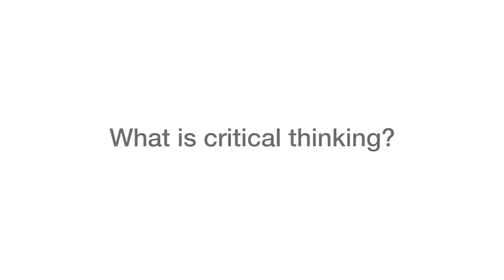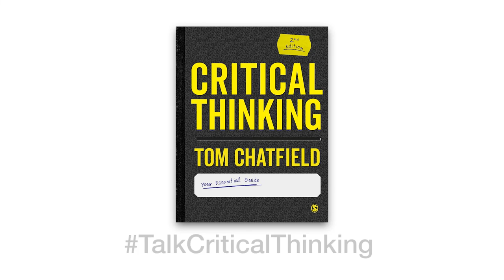Critical Thinking explained by Tom Chatfield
Critical thinking in a nutshell! A brief introduction to critical thinking explaining what it is, why critical thinking skills are important as a university student, and how they help with your study.

Author Tom Chatfield also explains how his book Critical Thinking will help university lecturers, and which kinds of students will benefit from developing their critical skills through using the book.

Critical Thinking (2nd edition) by Tom Chatfield provides a power pack of resources, teaching you what critical engagement is, and what thinking and writing skills you need to master in order to develop clear, confident writing and succeed in your essays and coursework.

Tom Chatfield is a British writer, broadcaster and tech philosopher. He’s interested in improving our experiences of digital technology, and better understanding its use through critical thought. His six books exploring digital culture have appeared in over two dozen countries and languages. He lives near London with his family.

Find out more about Critical Thinking by Tom Chatfield Search online for TalkCriticalThinking to join the conversation.